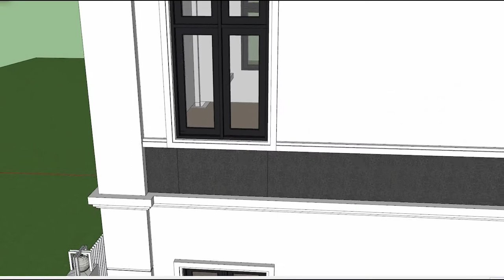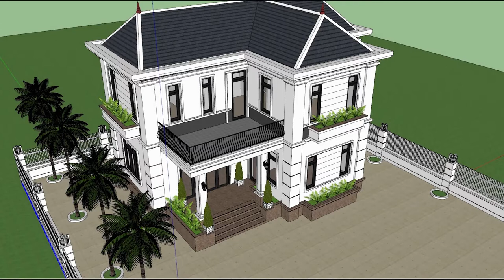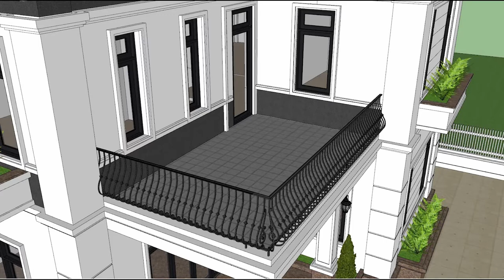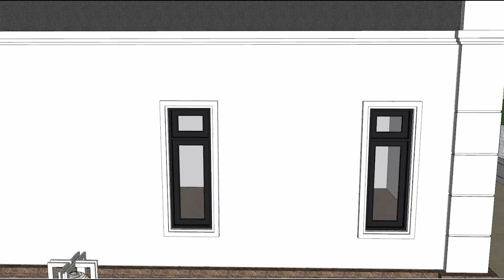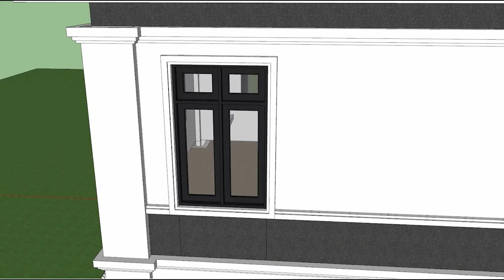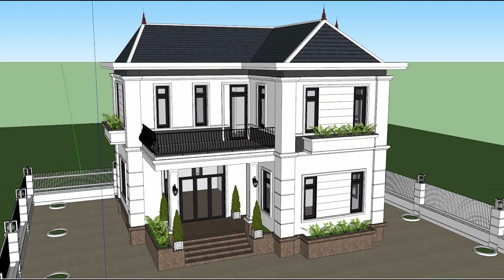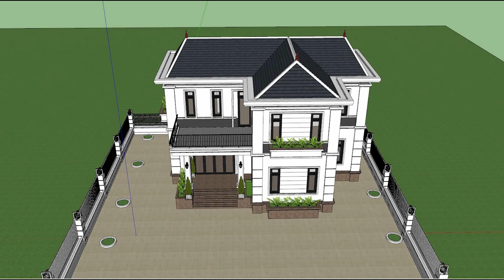SketchUp 3d House Walk Through, 10m x 14m with 4 Bedrooms Modern Small Villa House Plan #6